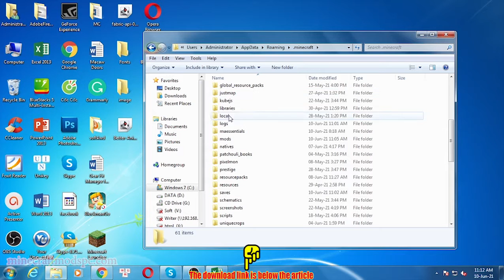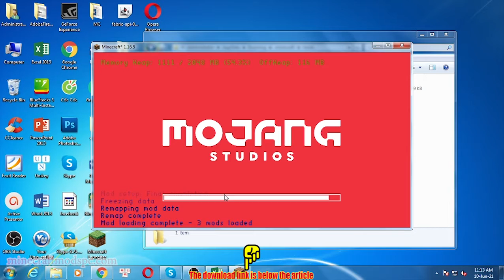Better Animals Plus Mod 1.16.5/1.152/1.12.2 & How To Download and Install for Minecraft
Better Animals Plus Mod 1.16.5/1.152/1.12.2. This video shows you how to download and install Better Animals Plus Mod for Minecraft.
Feature:
Better Animals Plus seeks to bring new life and creatures to your worlds, all with a unique flair and aesthetic compared to other mods of the same category. The mod adds over 35 animals, and is constantly growing. We add not only animals but a variety of content, from blocks to armor, supplementing the creatures in the mod.
How to install Better Animals Plus Mod:
On mac open finder, hold down ALT and click Go then Library in the top menu bar. Open the folder Application Support and Install Better Animals Plus Mod for Minecraft.